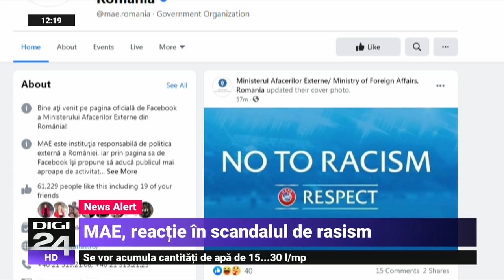Reacție MAE în scandalul de rasism în care este implicat Sebastian Colțescu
Scandalul de rasism în care este implicat arbitrul român Sebastian Colțescu trece de granițele sportului și ia amploare diplomatică, determinând reacții la nivel politic.